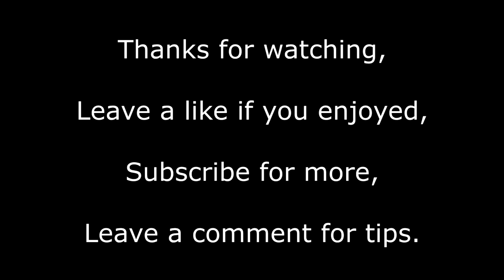Age of Empires 2 (Spanish nation): #2: Feudal Age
In this video I show you a walktrough of the Feudal Age with the Spanish nation. In following episodes I'm also going to show you a walktrough of the Castle Age, Imperial Age and in conclusion a war.